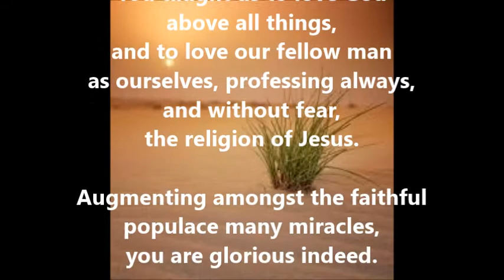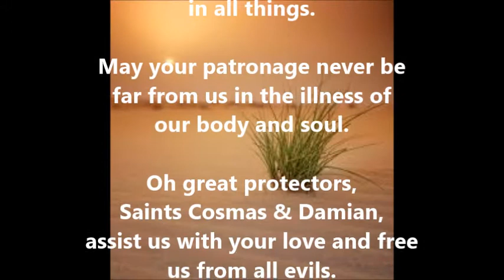Saint of the Day - September 26 - Sts. Cosmas & Damian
Sts. Cosmas & Damian
Died ca. 287
Patron of Druggist (physicians and surgeons)

Twin brothers, physicians, and early Christian martyrs born in Cilicia, part of today's Turkey.
Brothers, according to Christian legend they were beaten and beheaded together with three other Christians: Leontius, Anthimus, and Eutropius.

Christian Music in Arabic:  Rag3 Watany - 1',9 H7FJ